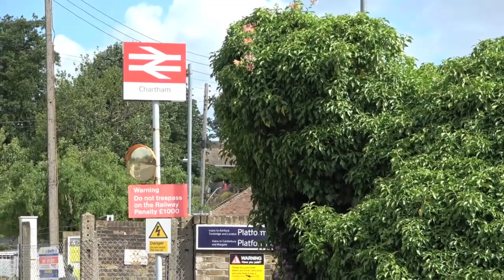Chartham Level Crossing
Monday June 22 2020 at 10.01.  The 9.36 Ramsgate to London St Pancras International(10.47) train.  This crossing was filmed in 2011 when a low speed train was travelling at a higher speed and the wait was 20% shorter.   In 1970 both the station master’s and the crossing keeper’s houses which were on the right corners, were demolished.  The wooden gates were replaced in 2003.  The signalling has been operated from Canterbury since then too.  In 1894 7 hop pickers were killed here when the vehicle they were in was hit by a goods train.  In 2015 a 74 year old went to the aid of a woman who had fallen on the line and he was killed.  In 2017 a car drove through the gates here and the crossing was closed for 3 weeks while new gates were made.   Level crossing viewers like flashing lights and noisy alarms so gated crossings are never very popular.  126 seconds of the wait was cut.   This is a conservation area and it may be that Network Rail has not attempted to get permission to put barriers in here because they risk getting turned down.